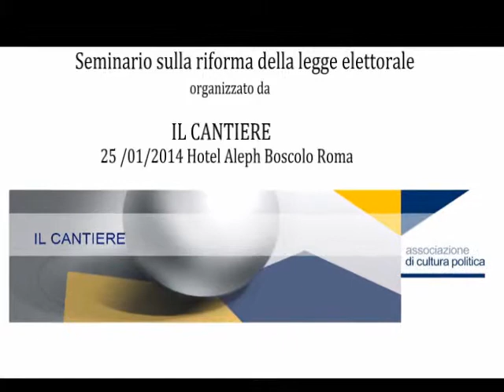Seminario sulla Riforma della legge elettorale organizzato da Il Cantiere - Marco Beltrandi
Moderatrice Camilla Nata
Intervento di Marco Beltrandi, membro della direzione di Radicali Italiani.